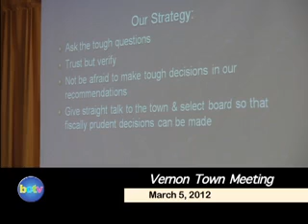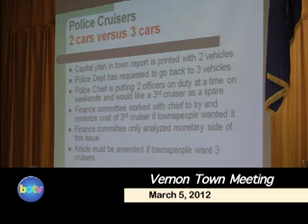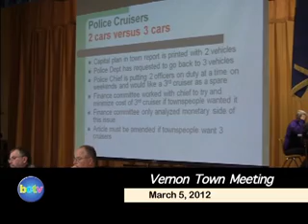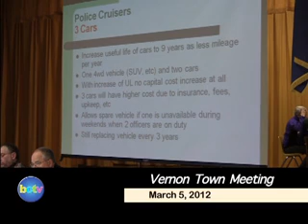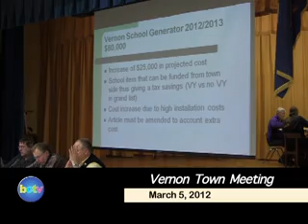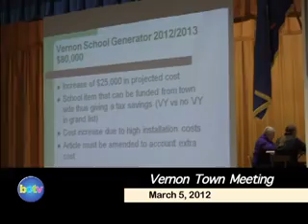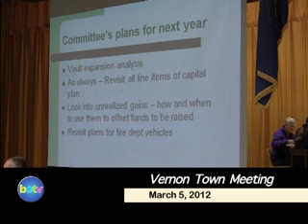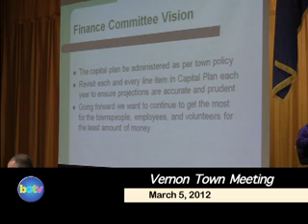2012 Vernon Town Mtg Pt 1 3/5/12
2012 Vernon Town Mtg Pt 1 3/5/12